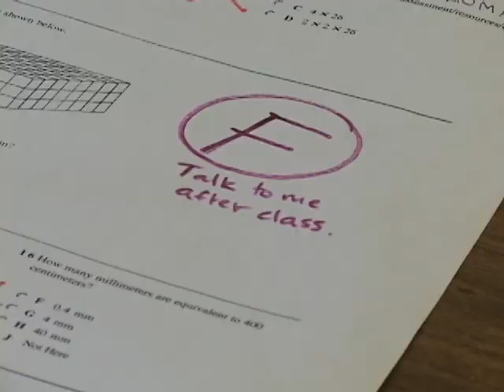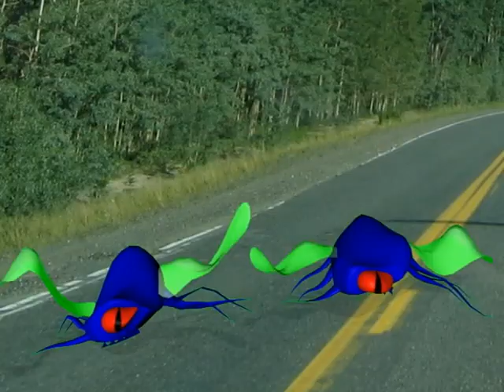The Adventures of Rachel and Thomas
Produced at the Gulf Islands Film and Television School during the Youth Media Intensive Program (July 29 - Aug 4, 2007) by Cody Breukleman.

In "The Adventures of Rachel and Thomas" an unlikely hero embarks on a mystical journey.